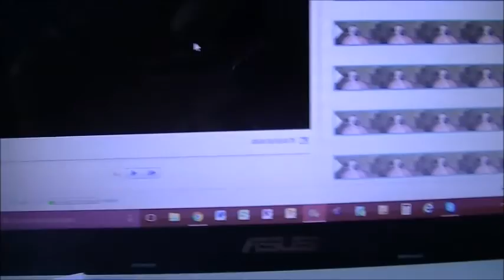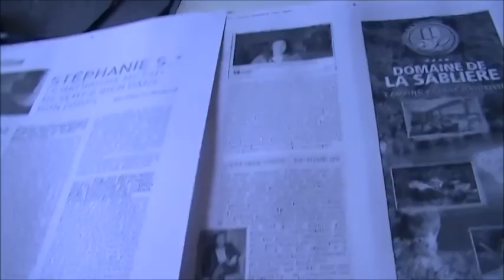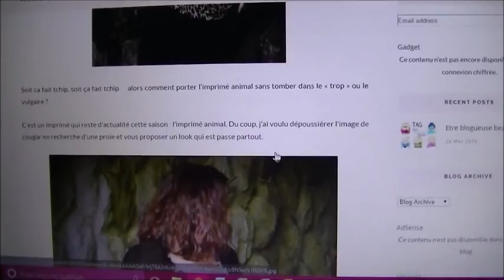[VLOG] #47 une mandarine allien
¤ Les infos, liens, photos, article ¤

¤ Je porte ¤

- Vernis Nailsinc
- top Gemo
- Gilet Marschall
- Converses grises
- veste Cargo
- echarpe Oxbow